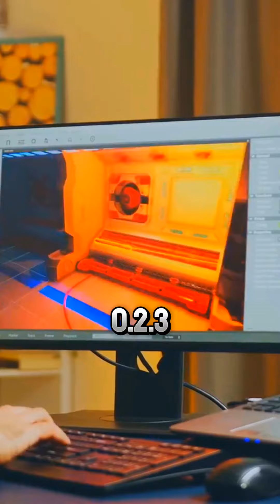SAIUU! NOVA ATUALIZAÇÃO DO ALFA DO EL HERO: VERSÃO 0.2.3 ! SAIBA O QUE MUDOU AGORA !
Nova atualização do alfa do el hero: versão 0.2.3 vem com muitas novidades, então assistam ate o final para saber de tudo galera 🙏🏻🙏🏻